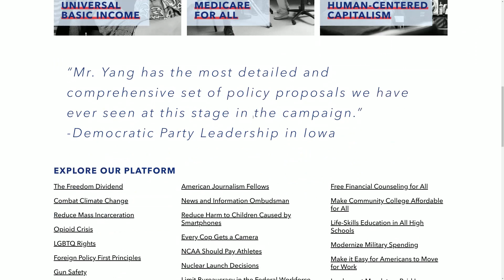Give $1, give a damn